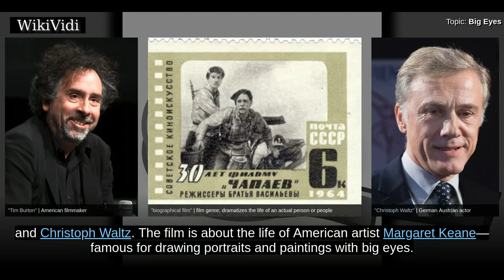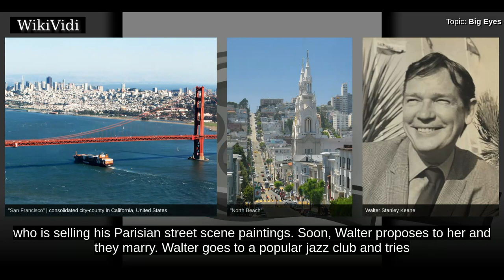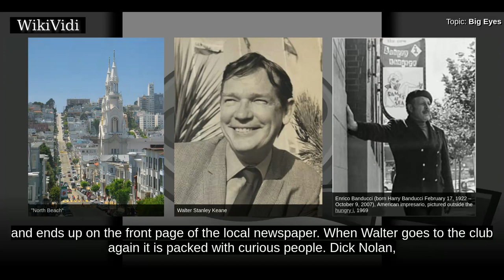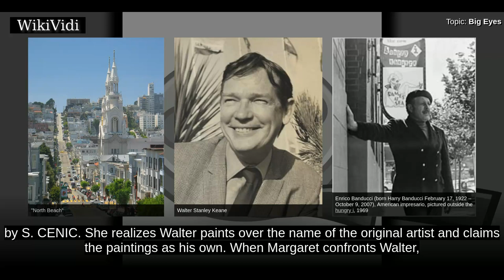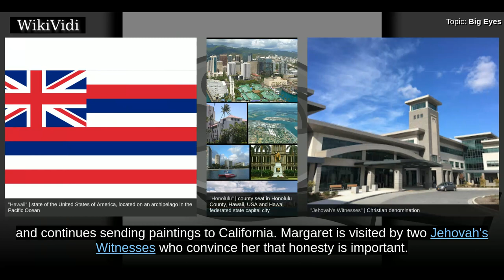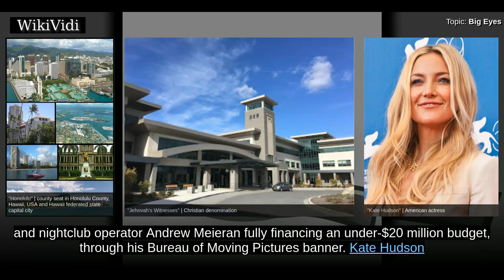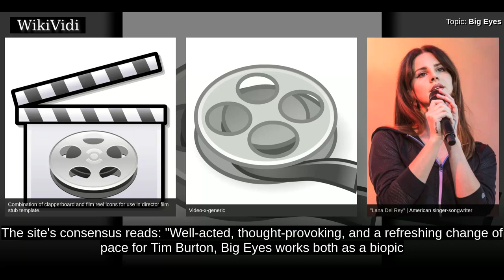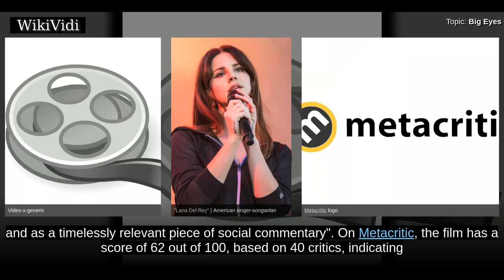BIG EYES - WikiVidi Documentary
Big Eyes is a 2014 American biographical drama film directed by Tim Burton, written by Scott Alexander and Larry Karaszewski and starring Amy Adams and Christoph Waltz. The film is about the life of American artist Margaret Keane—famous for drawing portraits and paintings with big eyes. It follows the story of Margaret and her husband, Walter Keane, who took credit for Margaret's phenomenally successful and popular paintings in the 1950s and 1960s. It follows the lawsuit  between Margaret and Walter, after Margaret reveals she is the real artist behind the big eyes paintings.  Big Eyes had its world premiere in New York City on December 15, 2014 and was released on December 25, 2014 in the U.S. by The Weinstein Company. The film was met with positive reviews, praising the performances of both Adams and Waltz, with Adams winning the Golden Globe Award for Best Actress – Motion Picture Comedy or Musical and was nominated for a BAFTA Award for Best Actress in a Leading Role. Waltz was als...

Shortcuts to chapters:
00:01:23 Plot
00:05:36 Production
00:06:49 Soundtrack
00:07:14 Box office

Copyright WikiVidi.